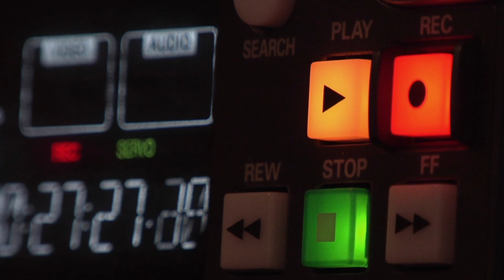IZ CENTRA V GOL S02E40 - Denis Popović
V jubilejni 40. epizode druge sezone vašega najljubšega nogometnega podkasta Iz centra v gol se je naš voditelj Igor Fenko pogovoril z nogometašem, katerega razvoj je kot trener podrobno in predvsem od blizu opazoval.

Denis Popović se je v kaj drugega kot zanimivem pogovoru dotaknil začetkov v Celju, pojasnil, zakaj je odšel v Koper, nato pa se sprehodil po vseh državah, ki jih je obiskal na svoji zanimiv, pestri in na trenutke tudi razburljivi nogometni poti. Kot nadobudni mulec je v Grčiji spoznal, kaj pomeni igrati na tujem, se na Poljskem prebijal proti zvezdam in se prebil vse do enega največjih klubov v tej državi.

Bil je v Rusiji, Švici, na Cipru in celo na Kitajskem. Vmes je prepričan tudi selektorja Matjaža Keka, uresničil otroške sanje vsakega nogometaša in zaigral v dresu z državnim grbom.

Danes na "stara leta" v celjskem dresu dokazuje, da v slovenski ligi tudi izkušnje veliko štejejo. In teh ima naš tokratni gost res veliko. Ogromno.

Z nami je bil Denis Popović!

00:00:00 Uvod
00:05:01 Prvi koraki
00:15:07 Dodatni treningi v obdobju mladosti
00:17:42 Prehod v člane
00:21:37 Najboljši trenerji v karieri
00:25:53 Prestop v Koper
00:30:14 Odhod v Grčijo
00:38:37 Prestop na Poljsko
00:44:15 Wisla Krakow
00:50:14 Hitrost igre in dueli na Poljskem
00:53:50 Pritisk rezultata v velikem klubu
00:59:05 Individualni treningi
01:07:57 Spremembe v načinu prehranjevanja
01:11:57 Življenje v velikem mestu
01:13:46 Dogodivščine v Rusiji
01:26:28 Doživljanje monitroinga in videoanalitike
01:31:25 Pogeld na tujino
01:35:45 Na dan tekme
01:41:41 Kitajska
01:58:19 Nasvet mladim
02:00:56 Nasvet staršem
02:01:46 Zaključek